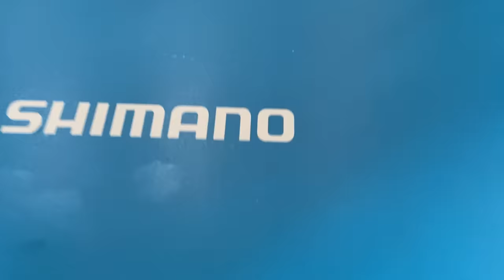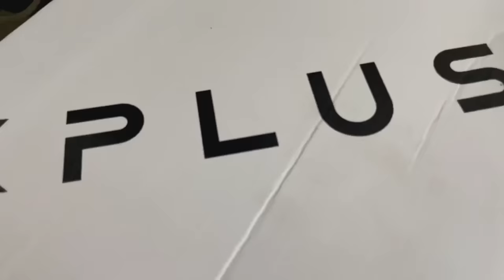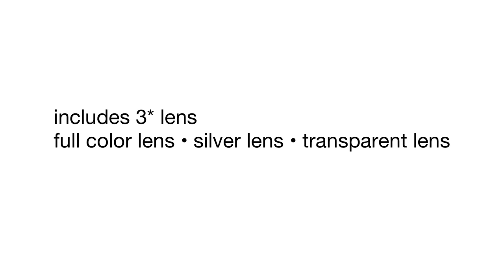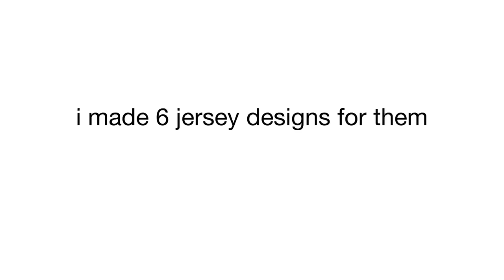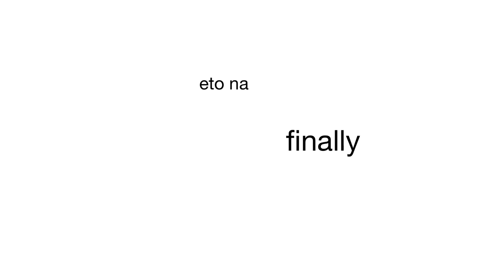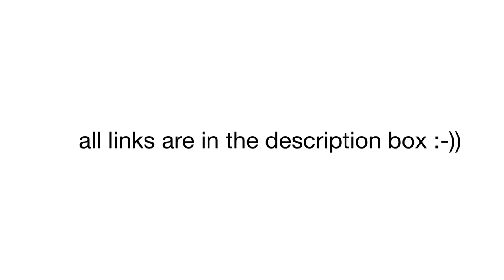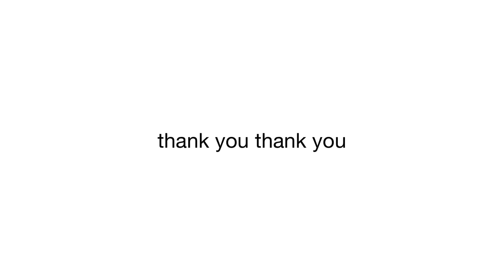where i buy my cycling stuff | NEW SHOES DAY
sub fo mo